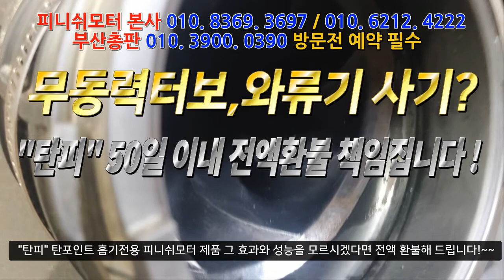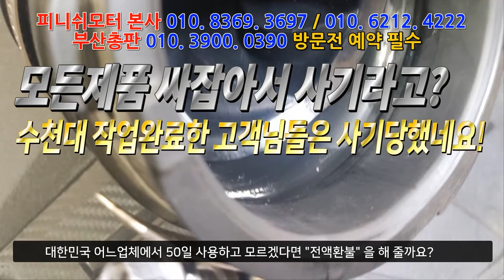[카니발 K4 3.5 가솔린] 소개받고 왔습니다! 탄포인트 흡개기 먼저 하고싶어요!~~~자동차매연감소! 자동차출력증강! 자동차연비개선! 피니쉬모터에서 해결해 드립니다!